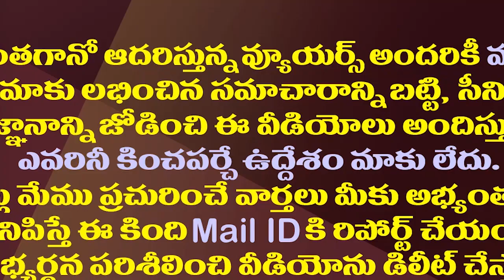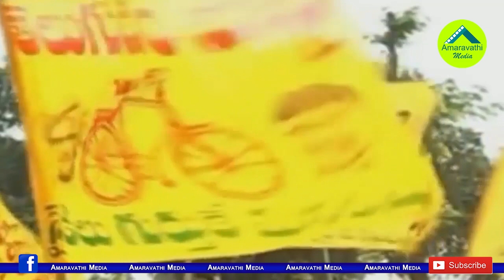ఎన్నికల వరకు ఎలా..విపక్షాలకు అమరావతి సవాల్| Amaravati Challenge To Opposition In AP Before Elections